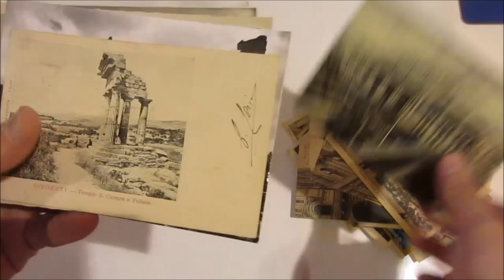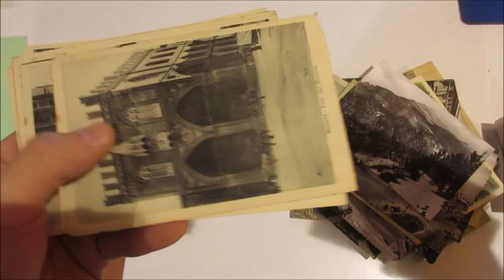Asta 45 - Lotto 67 - Italia - Lotto cartoline regionali, lotto di 42 di piccolo formato ecc.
Italia - Lotto cartoline regionali, lotto di 42 di piccolo formato, 14 di grande formato e 2 cofanetti in bianco e nero e quasi tutte viaggiate.